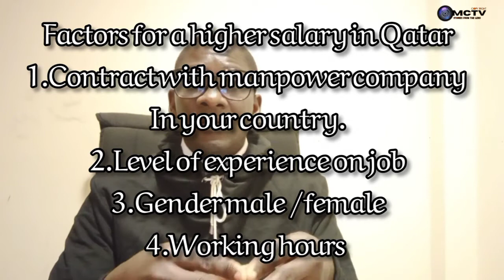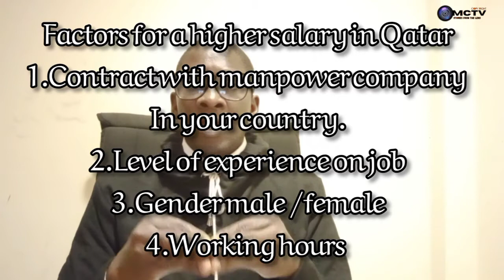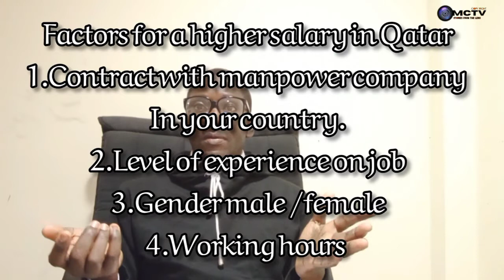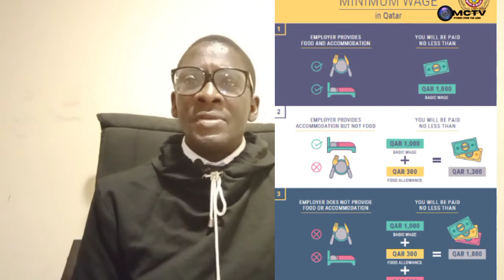How much SALARY is a SECURITY GUARD paid in Qatar | mexcreationtv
The average salary for Security Guard is QAR 1,500 per month in Doha, Qatar Area. Salaries estimates are based on 22 salaries submitted anonymously to Glassdoor by Security Guard employees in Doha, Qatar Area.
moretags
salary of security officer in qatar,
average salary of security guard in qatar,
security guard salary in qatar 2021,
how much is d salary of a security guard in qatar,
how much does a security guard earn in qatar,
how much salary security guard in qatar,
salary of a security guard in qatar,
basic salary for security guard in qatar,

CREATORS BIO
Hello Beautiful Souls , My name is Mex from the MexCreationTv working and schooling that sounds great I enjoy making YouTube videos creating new content, travelling and experiencing all the world has to offer, and meeting new people to know more about their cultures and cusines

All the videos on this channel are made for Education and Entertainment purpose.
Do you due diligence and check out on some of company website for accuracy of all the content

listen ad free with YouTube premium
song. away
artist Patrick PATRIKIOS
Licensed to YouTube audios Library